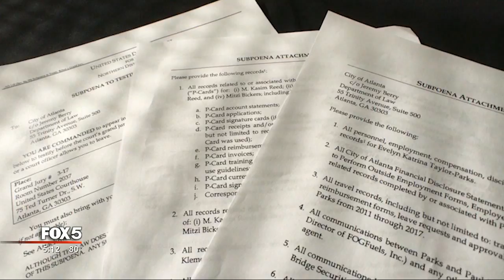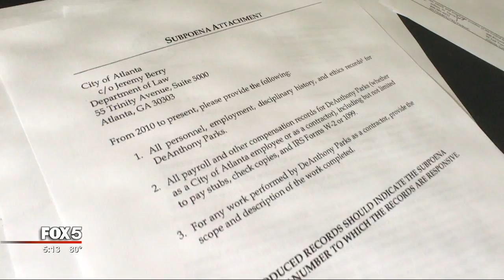I-Team: Another Grand Jury Subpeona for City Employee Records